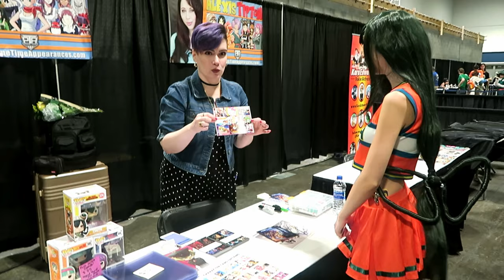METROCON 2019 RESTORED MY FAITH IN HUMANITY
My weekend at Metrocon 2019! My daughter's first comic convention. I cosplay Froppy, go to the Steven Universe sing along, meet Monica Rial (the voice actress for my cosplay), and surprise Billy with the Pewdiepie chair for his birthday!